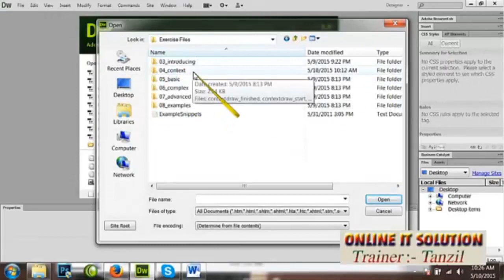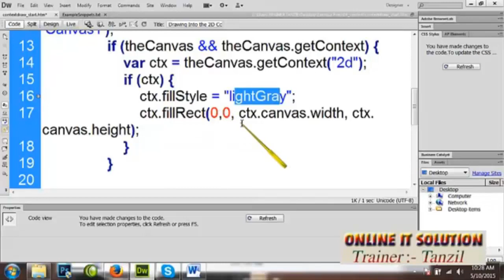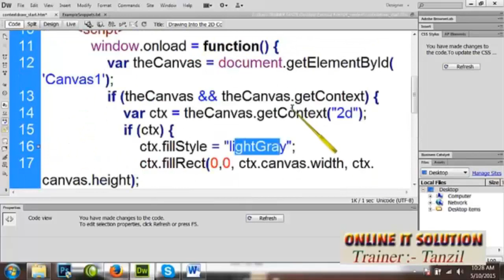5 Canvas 2D Drawing Api